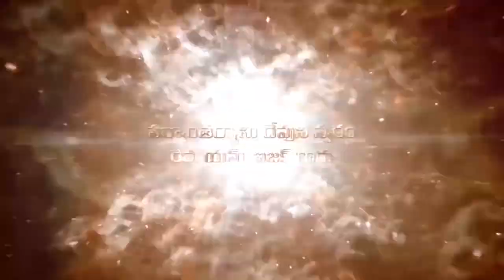Pastor M.Isaac Garu ||25- 1- 2020|| అంశం :సువార్తలోని శక్తి ....